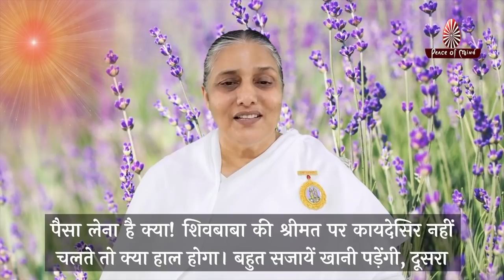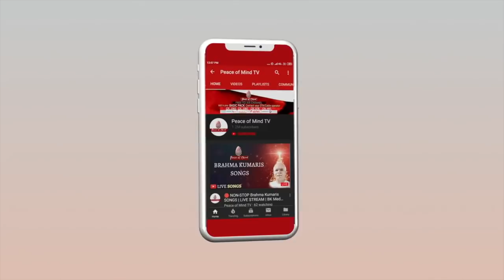आज की मुरली 02-09-2021 with TEXT | Aaj Ki Murli | BK Usha | DAILY MURLI In Hindi | BRAHMA KUMARIS